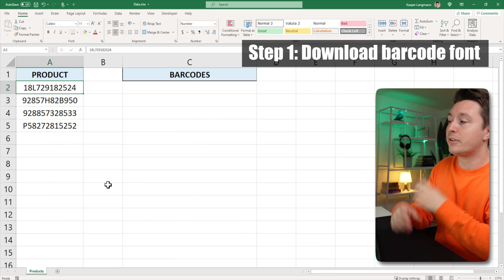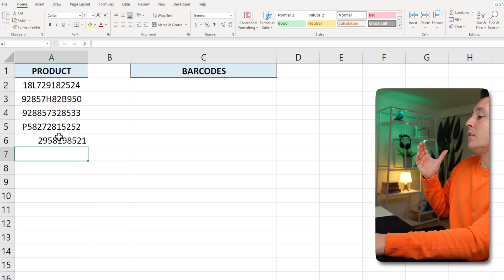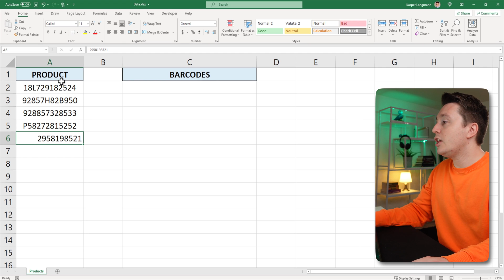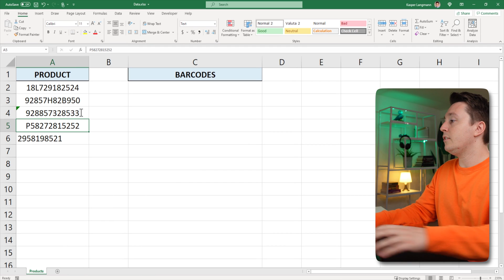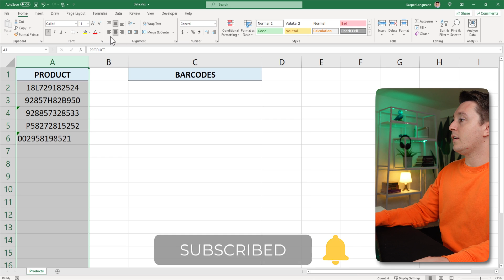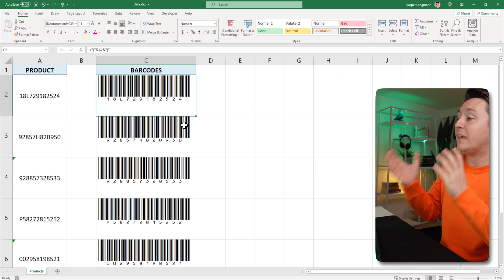How to create barcodes in Excel [for all versions]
Looking to buy a barcode scanner?

Generate and insert barcodes in Excel you can scan with barcode scanners or a smartphone app.

This method uses the barcode "code 39" font that is widely accepted by almost any barcode of smartphone scanner app.

Learn Power BI for free and create impactful reports in just 30 minutes

🏆PAID COURSES
Zero to Hero. From beginner to Excel expert in 14 hours
VBA Masterclass. Become a VBA pro in 20 hours
Power BI Essentials. Master Power BI in 12 hours